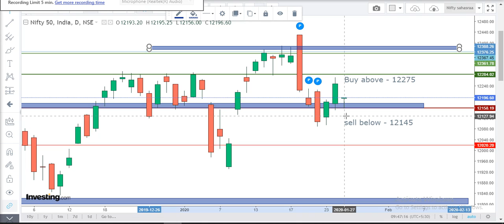Nifty 50 nse share price technical today jan 27-nifty 50 companies, nifty 50 live